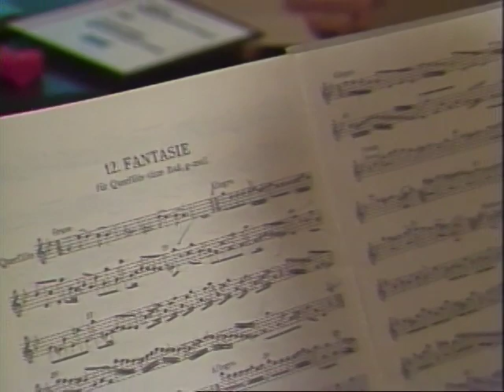Part 3 -- Choreograph of the Hands: The Work of Dorothy Taubman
"No serious musician interested in the essential relationship between physical and artistic elements in performance can afford to ignore Dorothy Taubman's illuminating and revolutionary discoveries."  -- Peter Takacs, Oberlin College Conservatory of Music

Reviews

"Producer-director Ernest Urvater is to be congratulated for this fine documentary providing an introduction to the far-reaching work of Dorothy Taubman." Clavier Magazine

"...a delight, a challenge, and an important example of the best use of video technology to capture music in the making and great teaching in action." Piano Quarterly